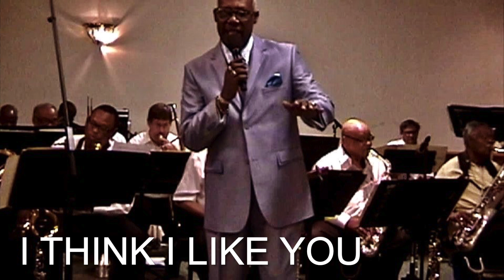I Think I Like You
Stan Gilmer